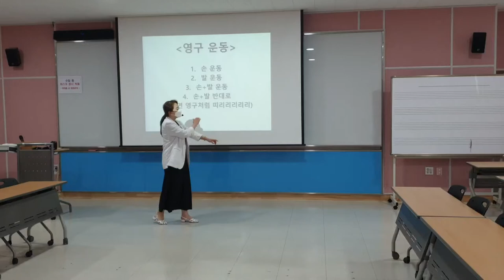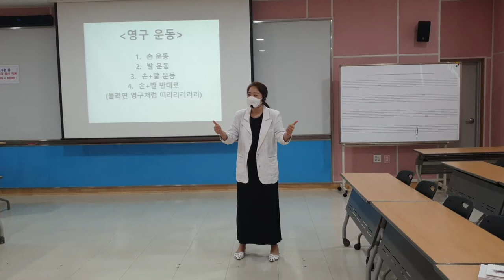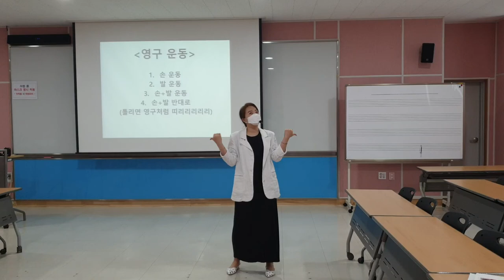영구운동 손유희-웃음치료,레크레이션,치매,치매예방,체조,건강,다이어트,운동,행복,힐링,청주,대전,세종,천안,smile,recreation,music,dance,fun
*강의,특강 주제 : 웃음치료,레크레이션,치매예방재활,노인운동
*자격과정 : 웃음치료사1급,치매예방재활강사1급